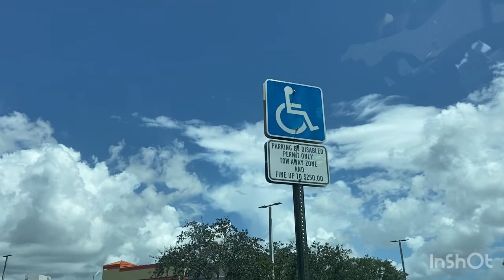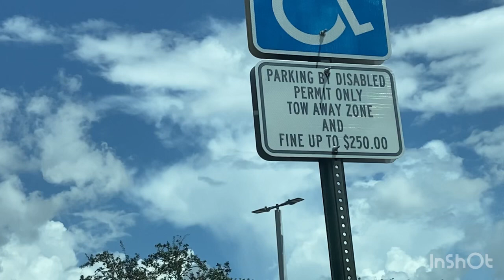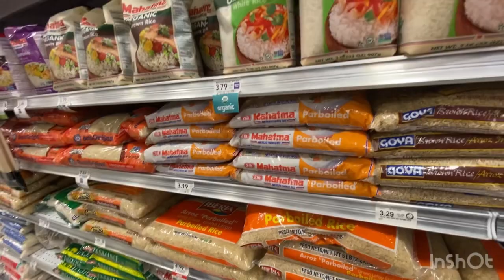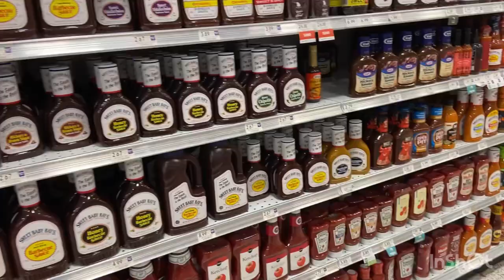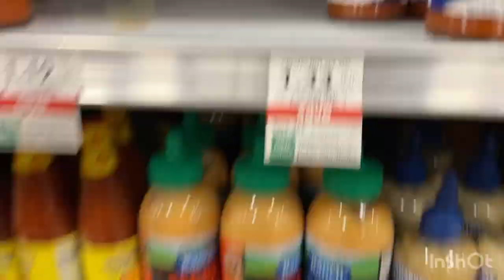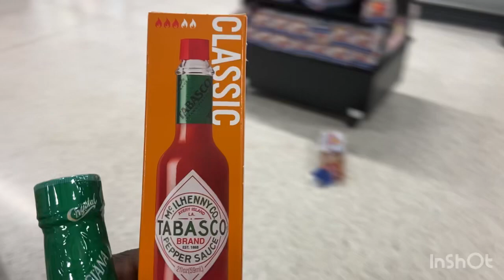Shopping at Publix ￼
Shopping at Publix with the family ￼